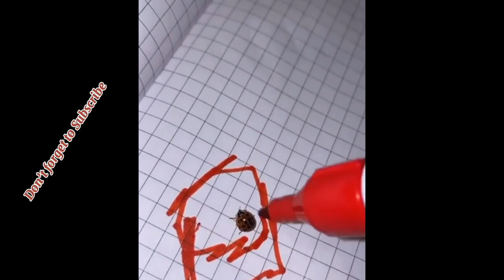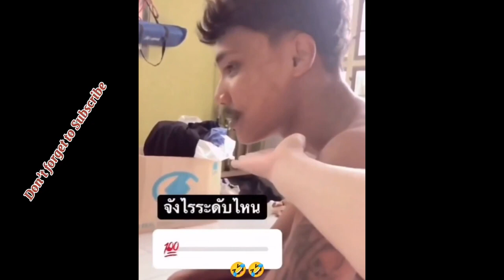Funny Videos compilation November 2021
the best of funny videos compilations for November 2021